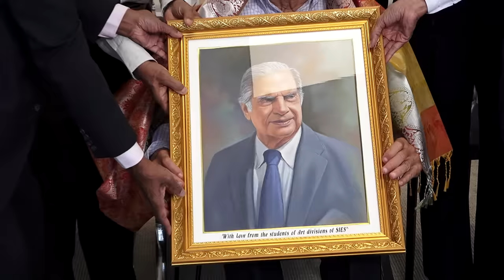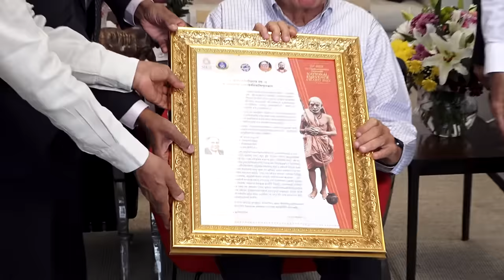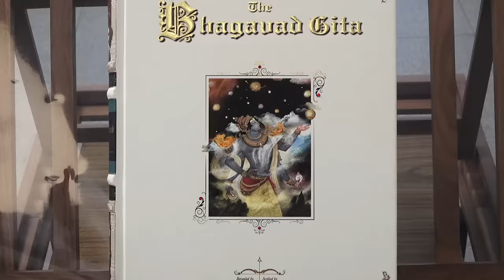Ratan Tata Awardee of SIES National Eminence Award 2022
Successful completion of our 25th SIES National Eminence Award 2022 in honor and memory of the Mahaswami of Kanchi Sri Chandrasekarendra Saraswati

Awardees

Padma Vibhushan Shri Ratan Naval Tata for Community Leadership

Padma Shri Prof. Ajay K Sood for Science & Technology

Shri Venkaih Naidu for Public Leadership

Dr. Marthanda Varma Sankaran Valiathan for Science & Technology

Smt. Vishaka Hari for Spiritual Leadership

Shri Arif Mohd. Khan for Public Leadership